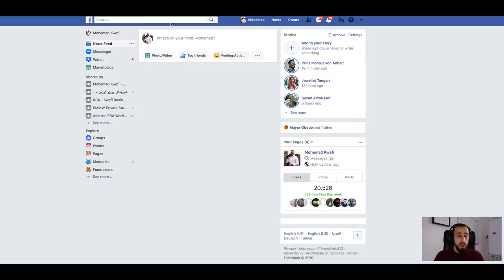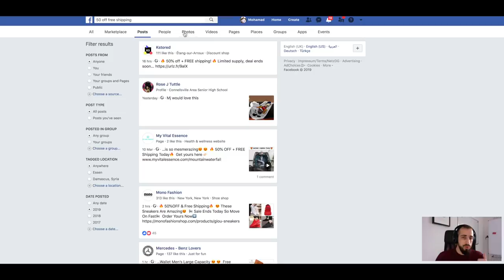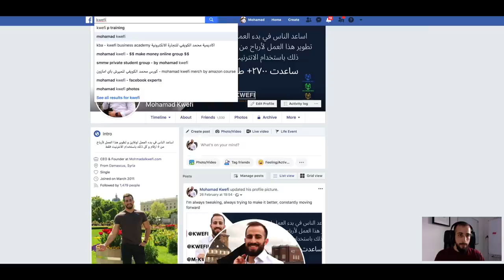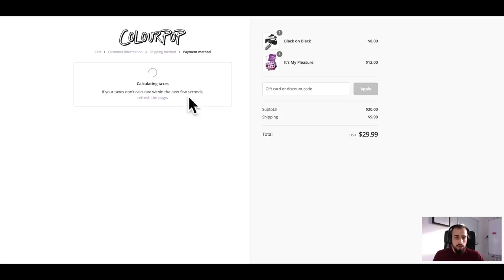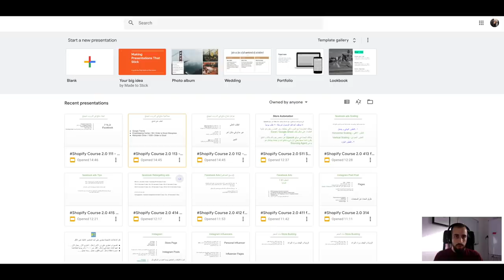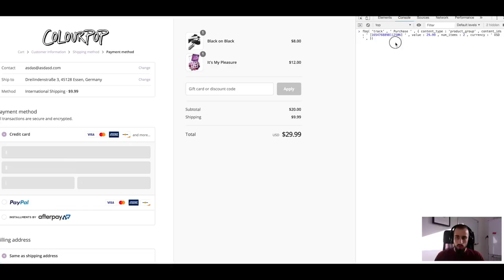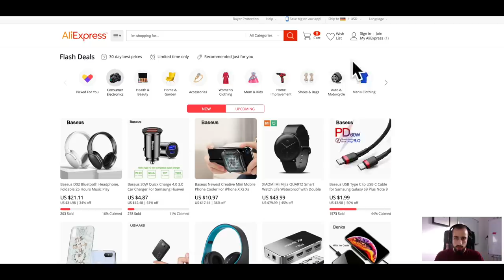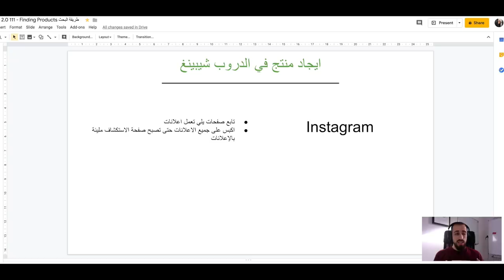افضل الطرق الموجودة في العالم لايجاد منتجات للشوبيفاي دروب شيبينغ مجاناً { مجربة 2019 }